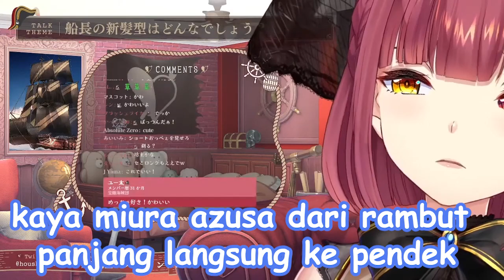Marine Takut Rambut Baru Nya Tidak Sesuai Ekspektasi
SOURCE